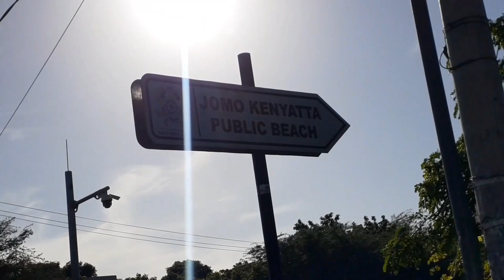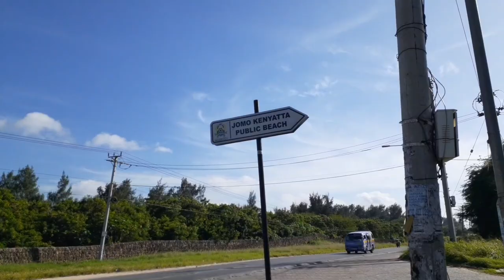2020 Eid Mubarak CELEBRATION At The Beach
Eid Mubarak CELEBRATION in 2020 are different compared to the other idi CELEBRATION.  I visited the beaches where alot of people got during idi CELEBRATION but they were empty.
Only the people who were exercising were found there.